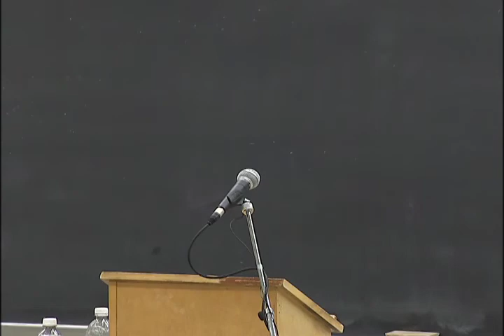Envisioning the Future of Medicare: Respondent Session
This summer, the CCPA's Saskatchewan Office held a unique citizens' conference on the future of medicare in Canada. "Envisioning the Future of Medicare" brought together some of the leading experts on public healthcare in the province, such as Dr. Ryan Meili, Dr. William Albritton and Dr. John Bury, among others. This video captures their thoughts on what is required to sustain and expand public healthcare for all Canadians.